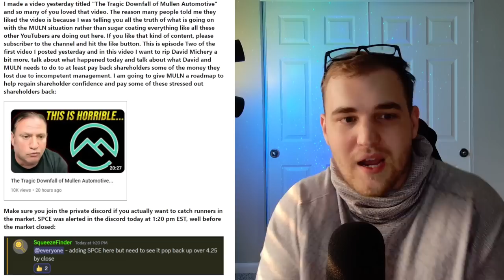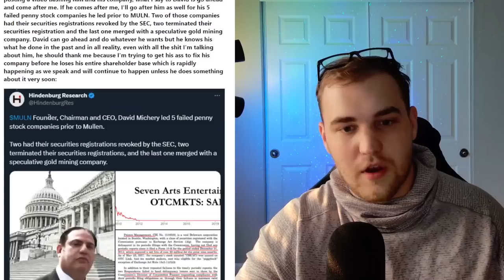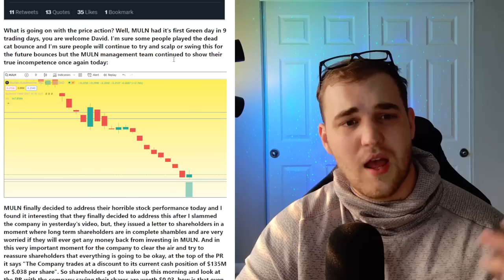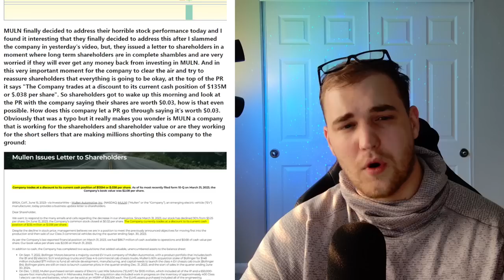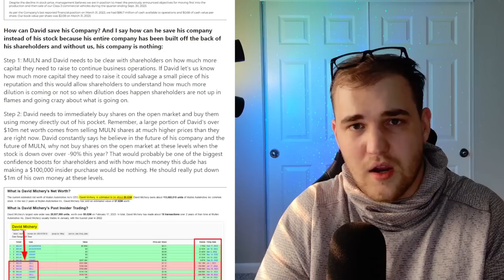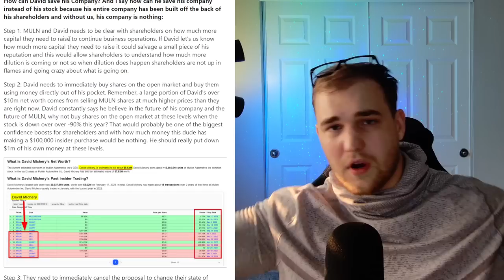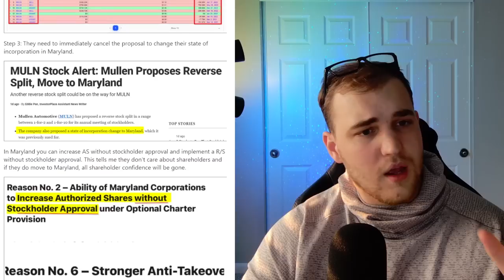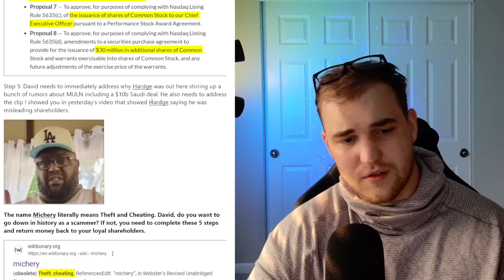THE TRUTH about Mullen Automotive and how to Recover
MULN Automotive Stock is down 99% and David Michery needs to do something about it. MULN News, MULN Update. MULN Stock. MULN Crash.

💥Get up to 15 Free stocks + 1 Free $C3.AI(EXCLUSIVE) + $TSLA/$GOOG + $100 Cash Reward at moomoo: [Limited Time!]

Moon Market LLC is a publishing company, we are not financial advisors. Investments involve risk and are not guaranteed. Be sure to first consult with a qualified financial adviser and/or tax professional before implementing any strategy discussed herein. Past performance is not indicative of future performance.